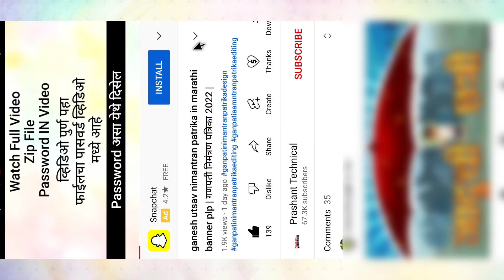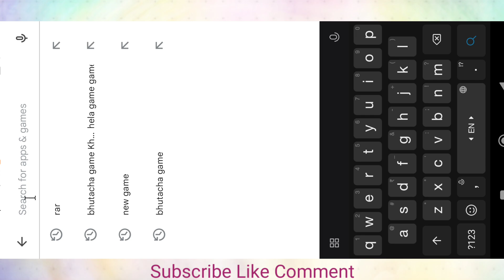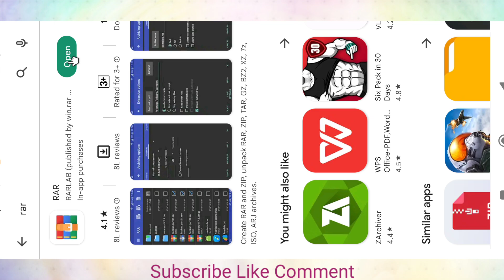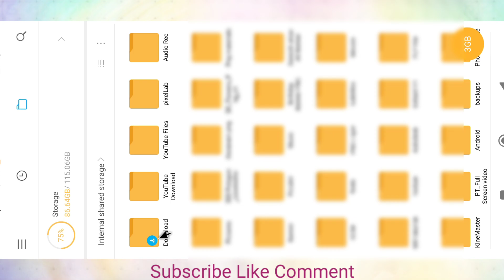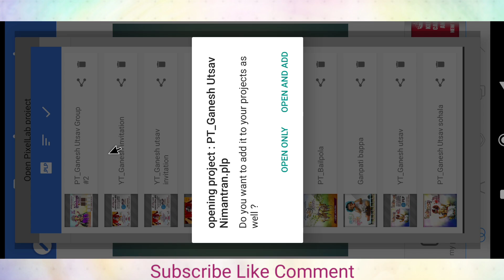How to download plp file and extract | How To Add PLP In Pixellab | PLP फाईल कशी डाउनलोड करावी ?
How to download plp file and extract | How To Add PLP File In Pixellab | PLP फाईल कशी डाउनलोड करावी ?
या व्हिडिओमध्ये तुम्हाला
PLP फाईल कशी डाउनलोड करायची व Extract कशी करायची व तीच फाईल Pixellab मध्ये कशी ऍड करायची याची संपूर्ण माहिती या विडिओ मध्ये दिली आहे.
त्यामुळं व्हिडिओ कोणीही मिस करू नये.
व्हिडिओ पुर्ण पहा संपुर्ण माहिती दिली आहे.

How to download plp file
How to download File and Extract

● Link सर्वात खाली दिलेली आहे.
           PrashantTechnical
 ⓒ Don't share any File on YouTube ⓒ